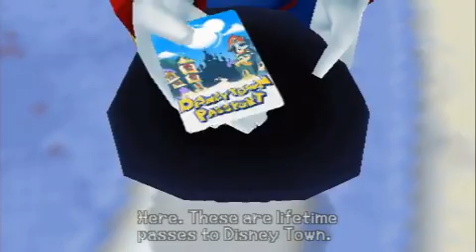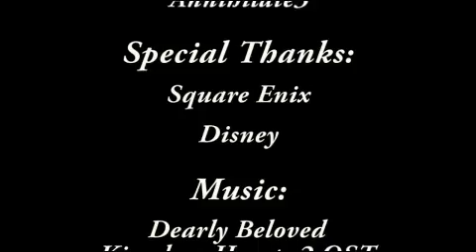Kingdom Hearts Birth by Sleep Marathon Part 16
It has finally arrived, the Kingdom Hearts Birth by Sleep Marathon! Join Mempf, Teclis and Kaisuke on the latest (but chronologically first) Kingdom Hearts game on the PSP. This marathon is starting as first encounter meaning on one here has played the game previous to filming the marathon.

We don't claim to be experts at the game nor is this intended as a guide in anyway. We decided to play the game on proud mode to unlock the secret movie. The first "chunk" of the marathon was filmed in 24 hours and yielded over 12 hours of footage. This is as far as we have filmed as of the writing of the sentence. We do plan on filming more of the game although "finishing it" has yet to be decided, however, anything filmed after that first "chunk" may not be first encounter.

for this video and much more!